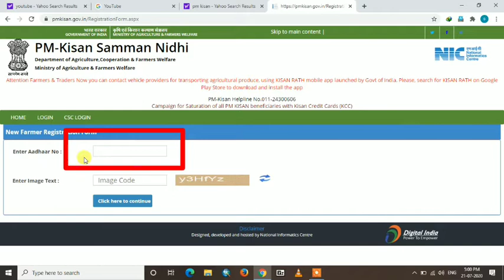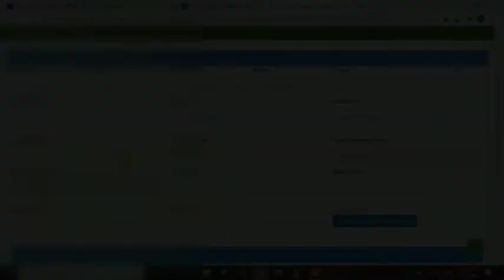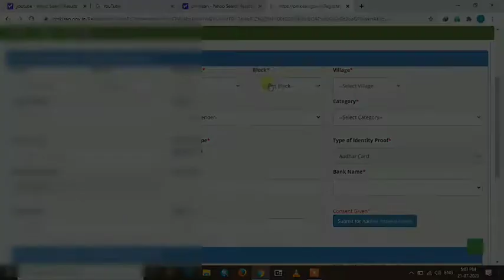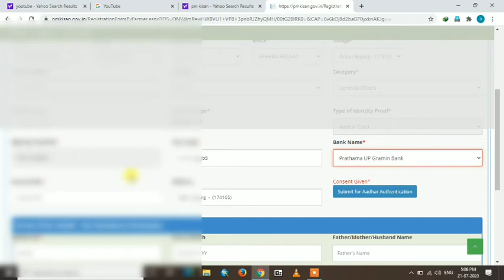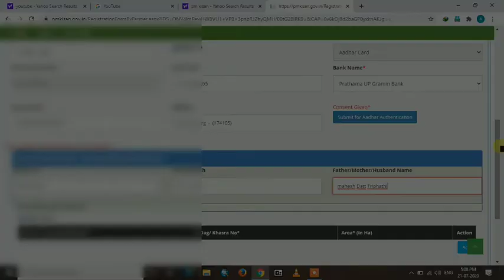Pm Kisan Samman Nidhi Ka Farm Kaise Bhare...?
सभी भाइयों को नमस्कार आज के इस वीडियो मे बताया गया है की आप अपने mobile computer ya फिर laptop से pm Kisan samman nidhi योजना का लाभ कैसे ले सकते है

इस वीडियो को देखकर आप खुद से pmkisan samman nidhi yojana का फर्म भर सकते है।
pm kisan
pradhan mantri kisan samman yojana
pm kisan list
kisan samman
kisan samman nidhi yojna online
pmksn
www pm kisan
pradhan mantri kisan
kisan nidhi yojna
pm kisan samman nidhi form
pm kisan yojana 2019

_____*usefull link*_____